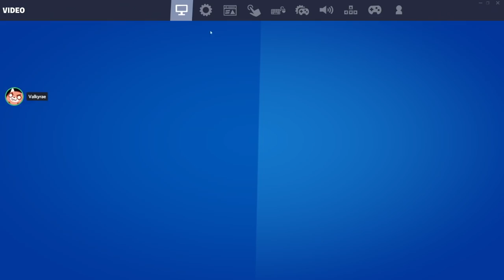playing fortnite w/ michael, sykkuno, rae, and blau !! | new music and future plans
a lot of fortnite gaming and talking about future music and plans!! -d

TIMESTAMPS
0:00:00 squads w/ sykkuno, valkyrae, blaustoise
0:17:42 song crumbs
0:27:47 back to fortnut
2:55:56 break into waiting for michael
3:07:05 michael joins for the dubs
4:33:20 duos with michael
5:03:07 lilysolochu
5:39:01 judging chatlogs
5:42:15 music lily is working on
6:09:30 favorite hololive vtuber
Featuring